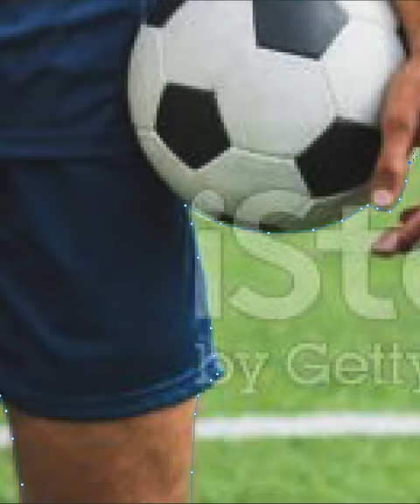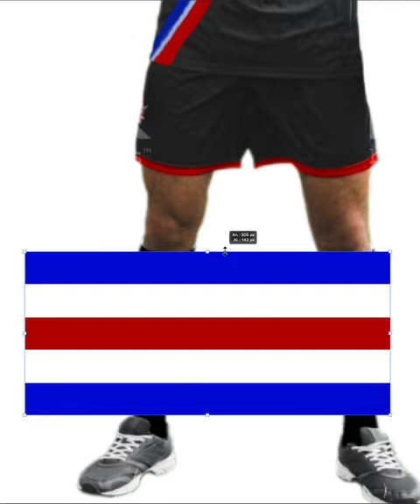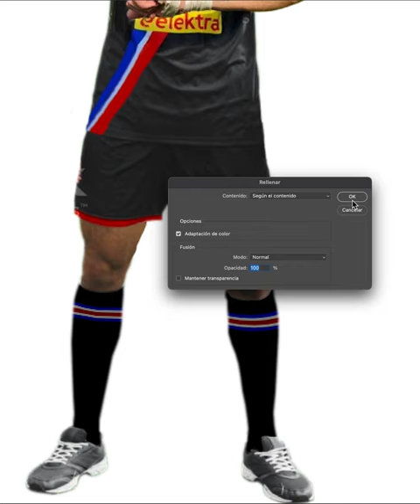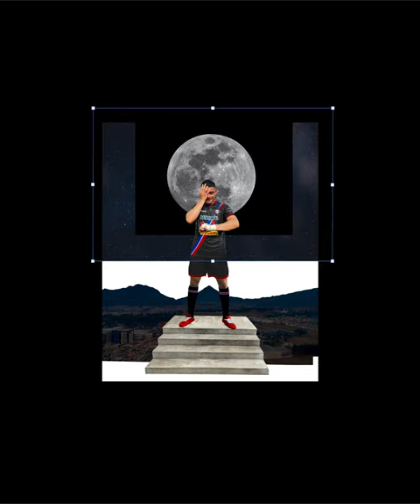Darwin Lom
Time lapse de edición Darwin Lom.